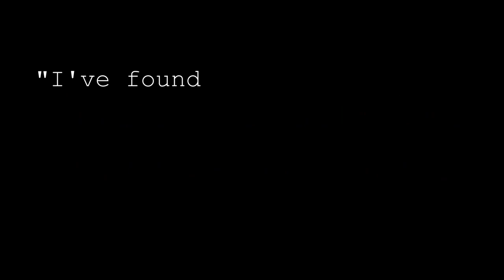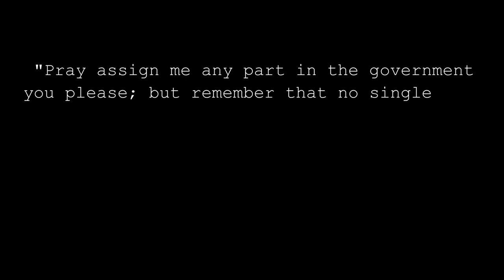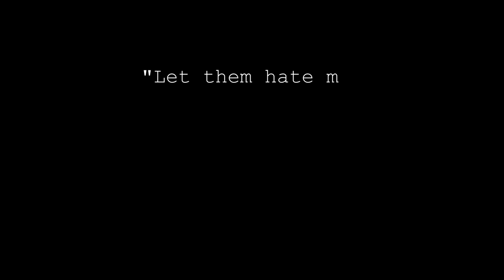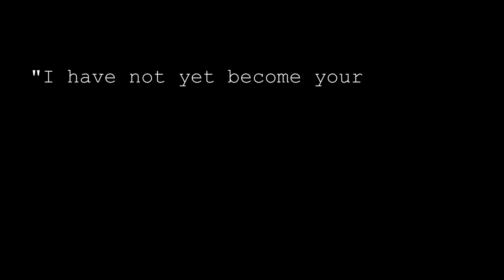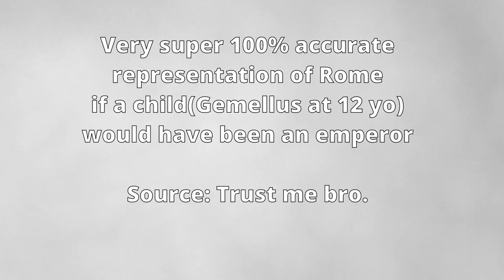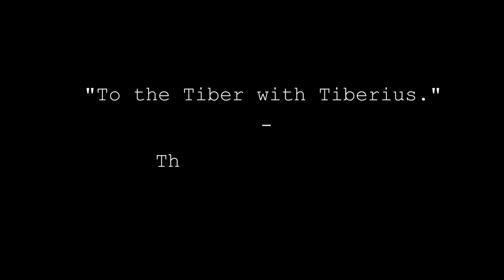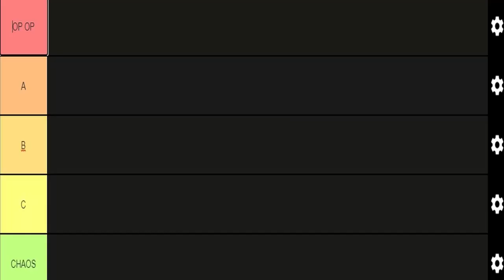From Tyranny to Madness: Caligula's Disturbing Reign in Rome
Uncovering the story of Emperor Caligula, the mad emperor of Rome. This is an animated OverSimplified styled video.

Chapters:

00:00 - Intro
00:11 - The Greatest Emperor that Rome Never Had
02:54 - The New Heir
04:50 - A New Home
06:05 - A Cell of Bricks, Where Freedom is Denied
07:30 - Chaos
07:50 - A Cell of Bricks, Where Freedom is Denied P2
09:05 - A New Reign
10:53 - Outro

Indian Cinemascope - Hanu Dixit
Earthly Destiny - Sir Cubworth